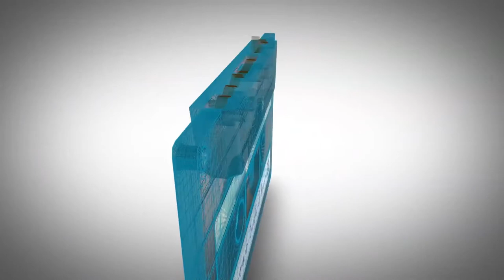Audio React Cassette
Audio React Cassette is a realistic 3d audio cassette with audio reacting tape in element 3d and a no plugin version. In the zip you will find instructions for both plugin and no plugin templates. Both versions contain extra cassette textures for you to chose from.